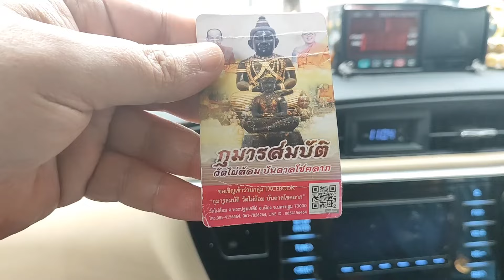Tayland mutfağı, Kamboçya' ya Otobüs bileti aldım. Sınırdan geçeceğim. 🇹🇭